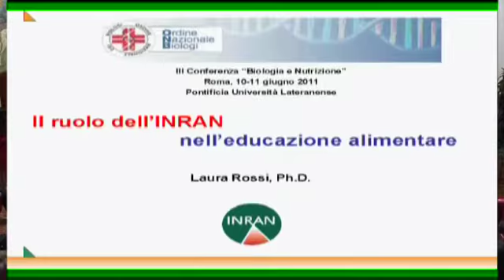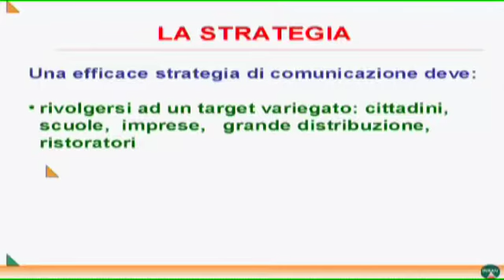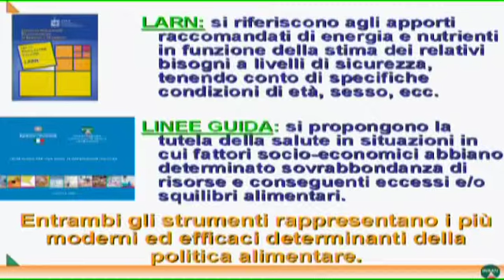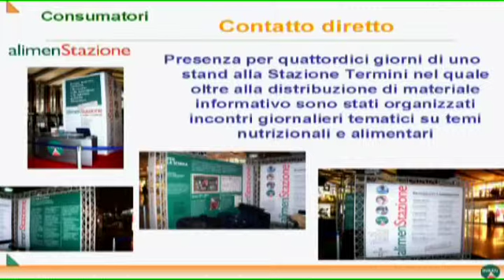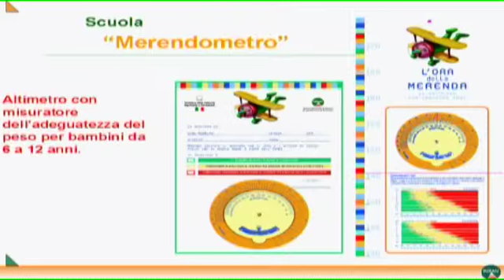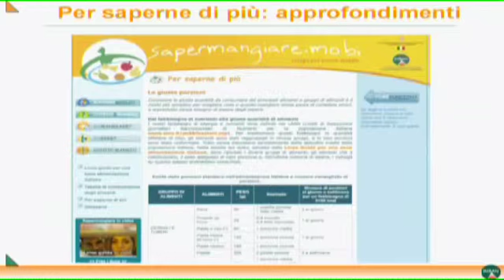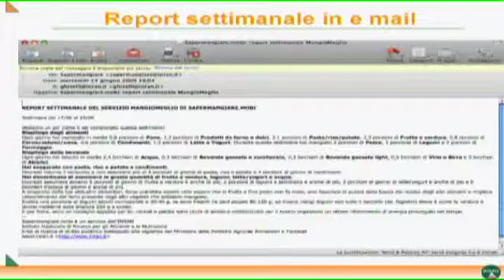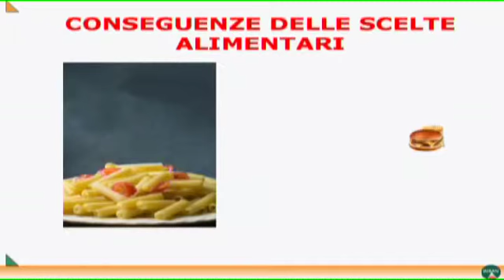007 il ruolo dell' INRAN nel campo dell'educazione alimentare_Rossi-1.mp4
intervento alla Conferenza Nazionale sulla Nutrizione, tenutasi a Roma il 10 e l'11 giugno 2011 presso la Pontificia Università Lateranense.
il ruolo dell' INRAN nel campo dell'educazione alimentare_Rossi